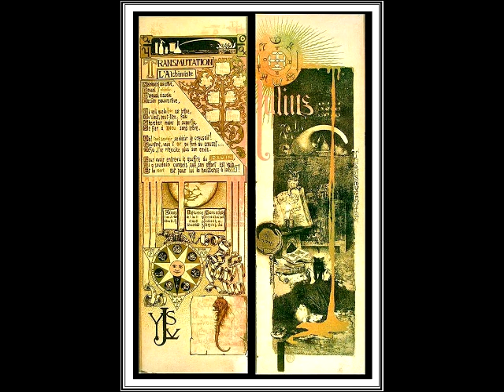Henry Purcell – Verse In F, Z 716 Pieter Jan Belder, 2007